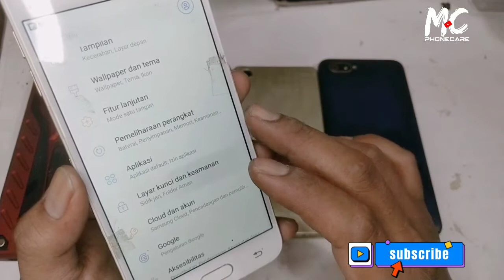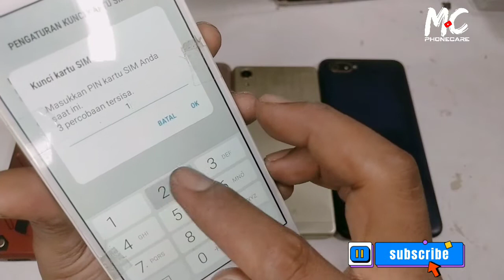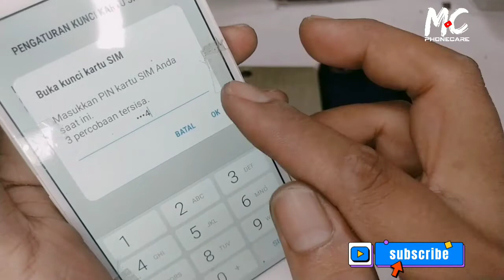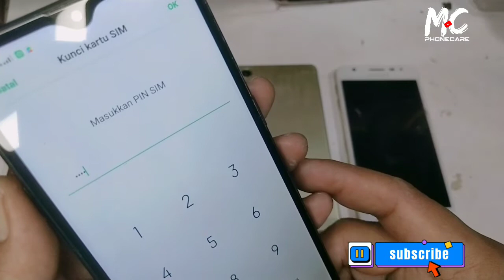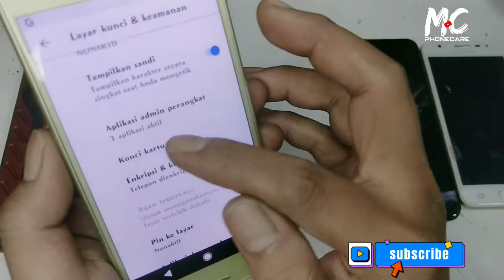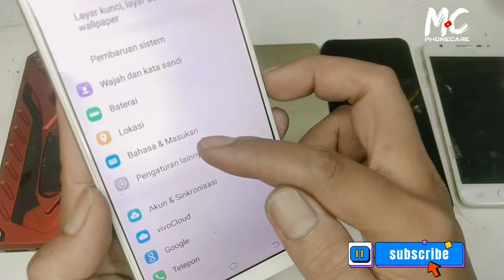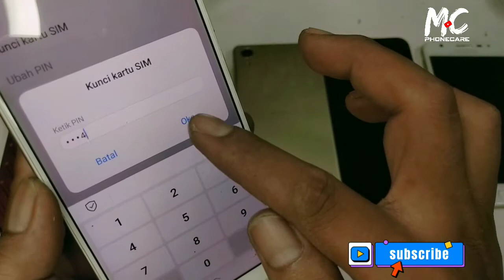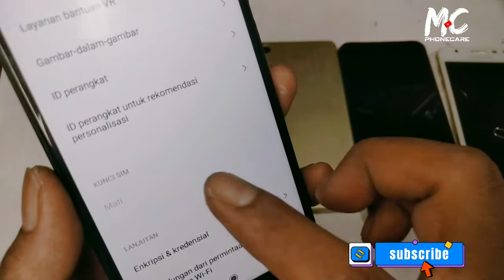Cara atur kunci pin kartu sim di semua hp android || aktifkan kunci pin sim card untuk bypass frp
Video ini adalah cara mengatur kunci kartu sim untuk keperluan frp bypass di semua tipe android,